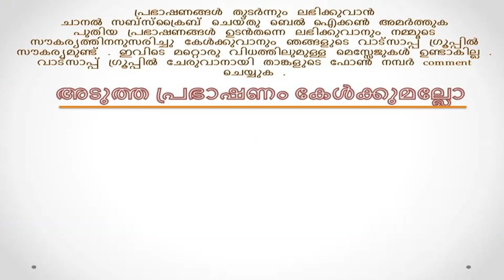Bhagavatham Malayalam Full Part 111 by Sree Thattayoor Unni Namboothiripad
Bhagavatham Malayalam Full Part 111 by Sree Thattayoor Unni Namboothiripad Bhagavata Saptaham is narration and explanation of the contents of Srimad Bhagavatam over a period of seven days with a definite time schedule by a well-learned scholar.

Official Websites